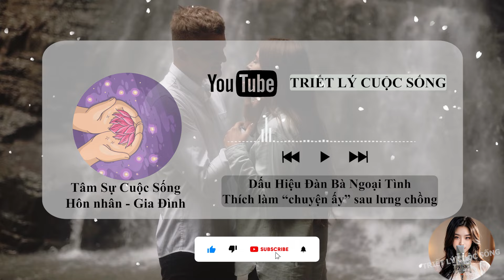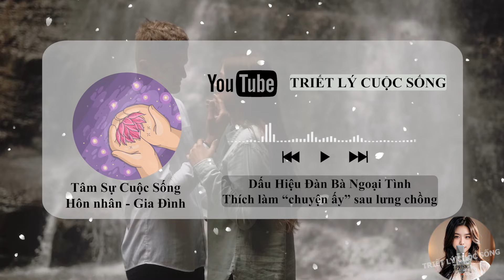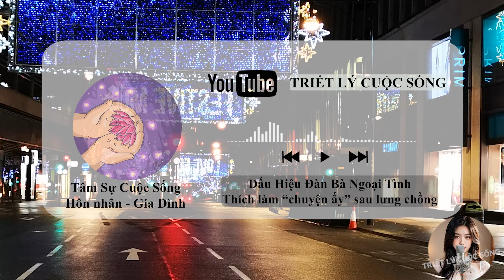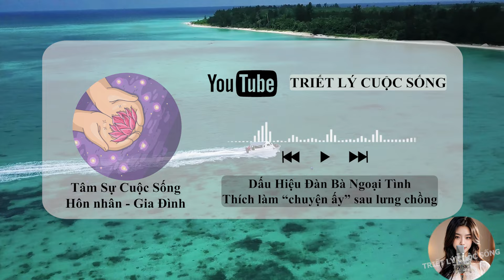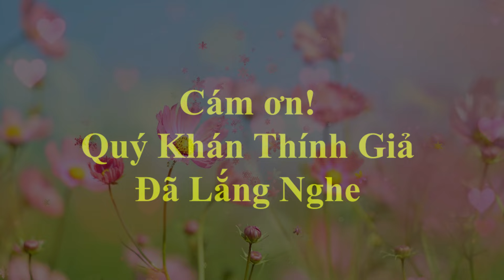🔥 [Nên nghe] Dấu Hiệu Đàn Bà Ngoại Tình Thích làm “C.huyện Ấ.y” sau lưng chồng | Triết Lý Cuộc Sống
Dấu Hiệu Đàn Bà Ngoại Tình Thích làm “C.huyện Ấ.y” sau lưng chồng | Triết Lý Cuộc Sống